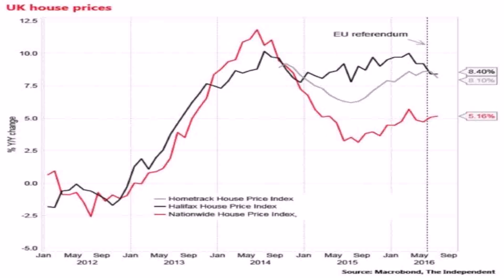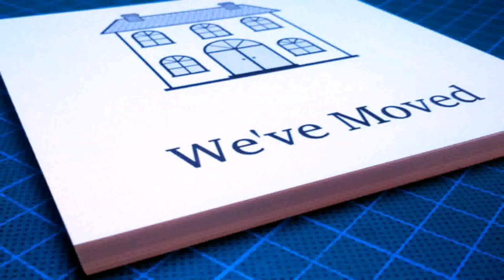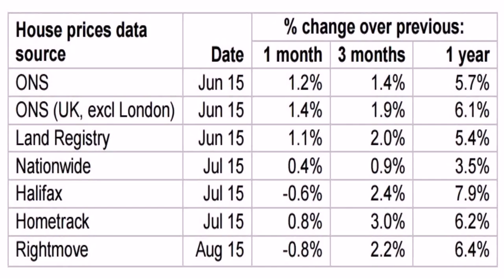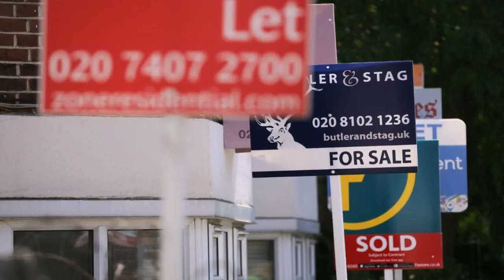House Style Index Uk (see description) (see description)